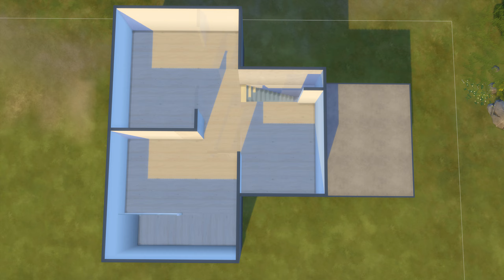Modern house | Stop Motion build | The Sims 4 | NO CC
In this Sims 4 stop motion video I will show you how to create modern and stylish home with two bedrooms and two bathrooms. It also has a living room, kitchen with a second light and a bright dining room. The house has a stunning view of the sea.
Timecodes for your comfort:
0:00 In today's video
0:18 Wall construction
1:55 First floor interior
5:18 First floor plan
5:29 Second floor interior
7:39 Second floor plan
7:42 House tour
Gallery ID: theInSims
Location: Windenburg, The Crumbling Isle, Pier Palace 30x20
The house does not include mods or custom content. All paintings in the house are artworks which you can find in the Gallery. I want to thank Catatron16 for sharing these beautiful creations.

Before placing enter the code - bb.moveobjects
This lot need:
-Snowy Escape
-Eco Lifestyle
-University
-Island Living
-Get Famous
-Seasons
-Cats & Dogs
-City Living
-Get Together

-Jungle Adventure
-Parenthood
-Dine Out
-Spa Day

-Paranormal Stuff
-Tiny Living
-Moschino Stuff